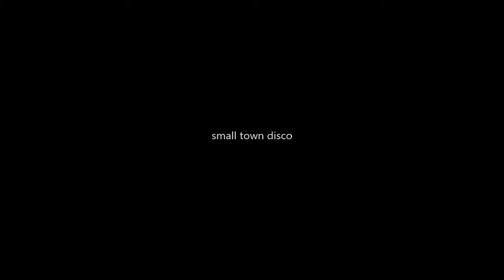small town disco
Small Town Disco is multi-disciplinary collaborative art project.

It investigates the avenues through which we are provided information. How news, advertising, marketing and PR are all aspects of a capitalist agenda which rely on the creative industries; radio, television, film, music, graphic design, fashion, even food. Small Town Disco in it’s infancy - focuses on the participation and communication of artwork in the deconstruction of the forces of mainstream participation and communication such as news reports, viral videos, sporting commentary, pop songs, and political slogans.

The first phase of Small Town Disco took place at Sample Studios, Cork. Between Caoilian Sherlock and Eilis Collins and it focused on discussion and research based around the dichotomy that exists in the places where people gather in groups such as night clubs, football matches and protests - and the anxiety, loneliness, nervousness and agitation that such situations can manifest. Alongside the conversation around our evolving habits of living an online life versus our natural “real life” lives - we began with a discourse for Small Town Disco.

Whilst scrolling through and deconstructing news sites and youtube clips and footage from people’s camera phones. Caoiliian simultaneously began work on music with friend and collaborator Darren Keane. The process here was purposefully primal - trying to create a soundscape to reflect a desperately cold winter which brought with it isolation, lethargy and a lack of freedom to maneuver and an urgency to create work which could tell a story - a story that was current and in progress.

This music soon became a soundtrack to a film made from stolen footage and audio clips that were shared online. The short film is also called Small Town Disco.